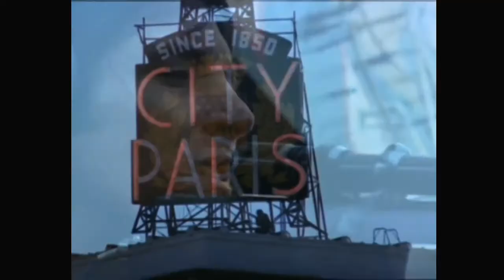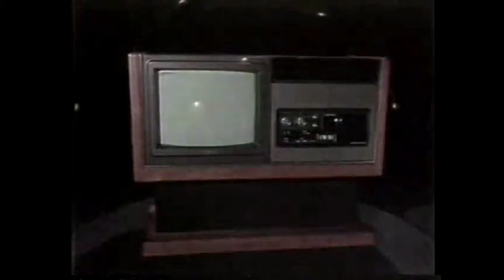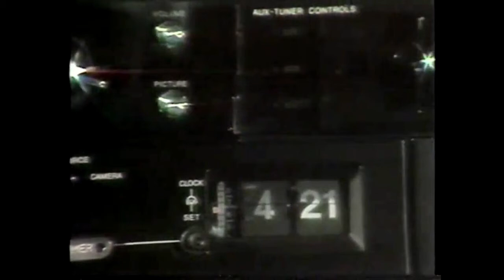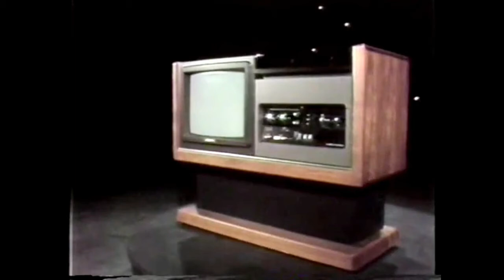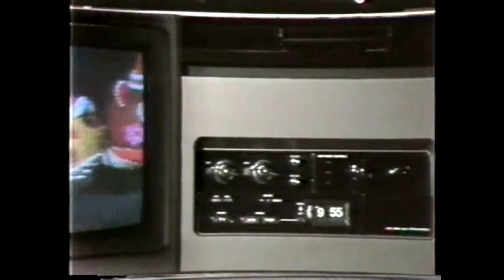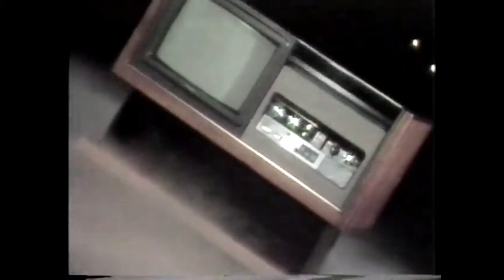Juan Feldman & his Mexicali Playdoughs: the Nixon Tape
a juan feldman & his mexicali playdoughs session and president nixon’s resignation announcement are an incongruent pair but that’s way it goes sometimes and in this case it did. they co-exist here as an attempt to reconstruct concurrent events using the best available sources, not as commentary.

juan and the playdoughs booked studio time for august 8, 1974, having no way to know it would coincide with nixon’s televised resignation announcement. the session got off to a good start with an impromptu mandolin/guitar feature that was knocked out in one take with ease as the president made final preparations for his speech but all momentum was lost a few minutes later when the band paused to watch the broadcast. when the session resumed tensions ran high as the capable but under-rehearsed musicians struggled to master the projected a-side of their next single in the brief time remaining. the playdoughs had trouble with the stop/start breaks in the arrangement and looked to juan for cues at the same time juan was trying to follow the playdoughs, with predictably uncoordinated results. in the end the ‘doughs got the hang of it and juan was persuaded to lead and let the others follow and “mom” (feldman) - trying to shut the session down - was held off long enough for juan and co. to commit a coherent take to tape.

mastered from the original cheap but durable cassette.